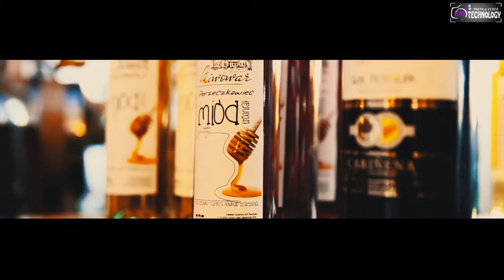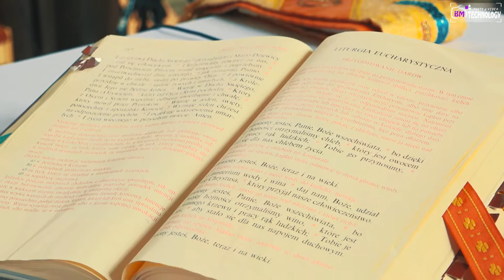Julita & Alan Wedding Trailer